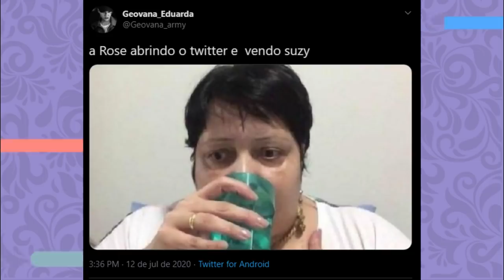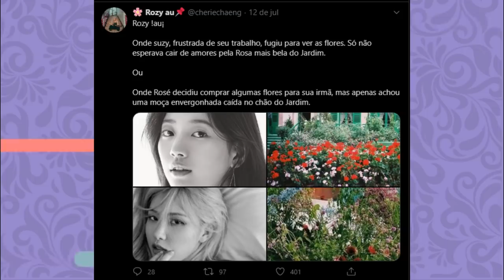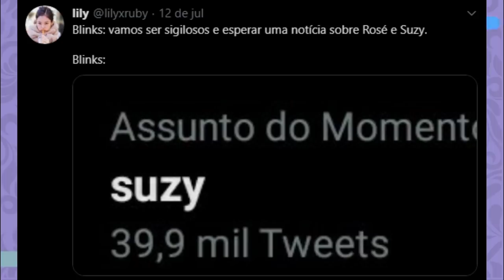O QUE ESTARIA ACONTECENDO ENTRE SUZY E ROSÉ?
Hoje viemos falar sobre o rumor que tomou conta do Twitter que é o de que a Rosé e a Suzy estaria namorando. Vem conferir!

Quem somos?